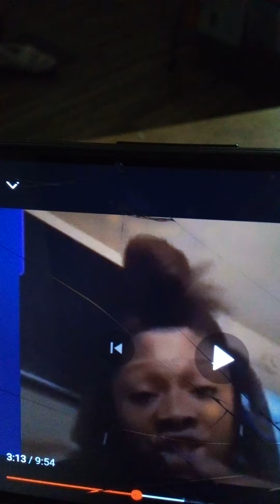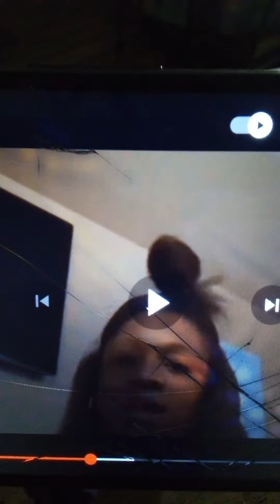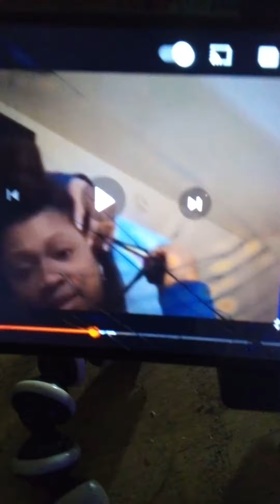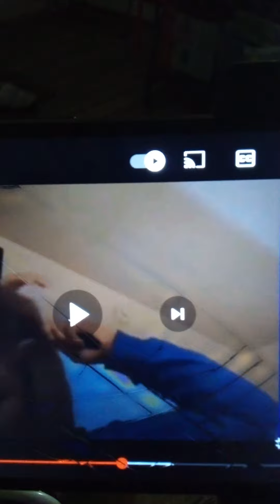GODFIRST! 911 CALL FOR HOLLA PRAYERS UP!